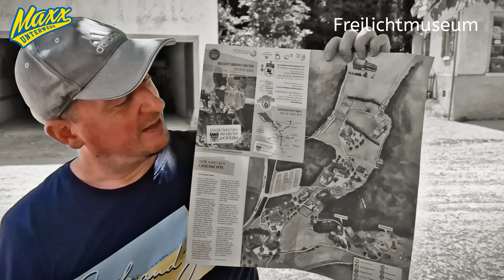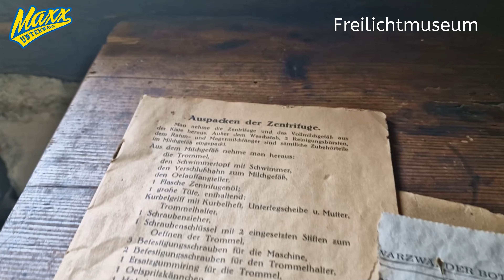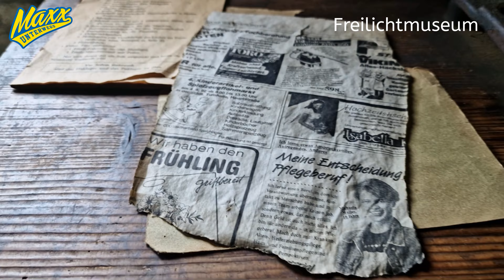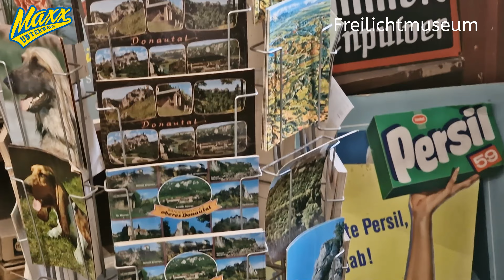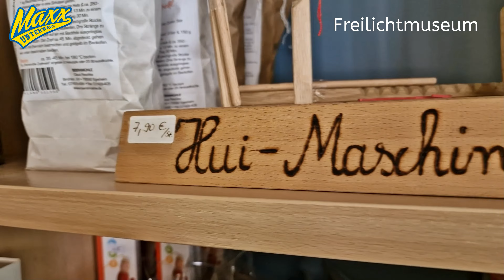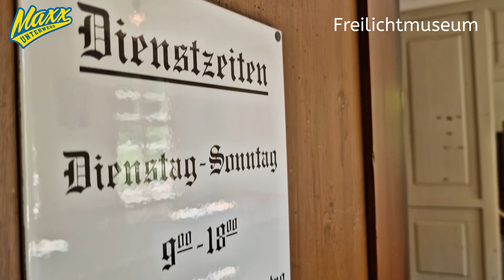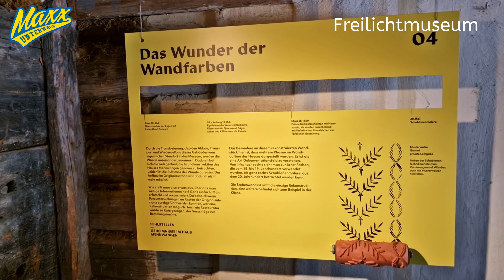Freilichtmuseum Neuhausen ob Eck | Flop oder Top ? | 2022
Das Freilichtmuseum in Neuhausen ob Eck erstreckt sich auf einer 18ha großen Fläche. Doch was sagt die Fläche über den Inhalt aus? Lohnt sich ein Besuch im Freilichtmueum Neuhausen ob Eck, ist es Flop oder sogar Top?

Viel Spaß!

Dein Maxx

Für noch mehr Infos, News und neuen Freizeitmöglichkeiten besuche auch:
► app.maxx-unterwegs.de

Über den Kanal:

Dein Freizeit-Vlog! Freizeit, Action, Spaß, das Aussergewöhnliche verknüpft mit einer Brise Humor.
Ob zu Fuß, im Wasser, auf der Achterbahn oder im Wellness- und Spahotel. Ich zeige Dir sagenhafte Orte, Action und mehr.
Dazu gibts auch Tipps wie und wo Du Sparen kannst, mit Erlebnis Cards, Rabatten, Internetcoupons und mehr.